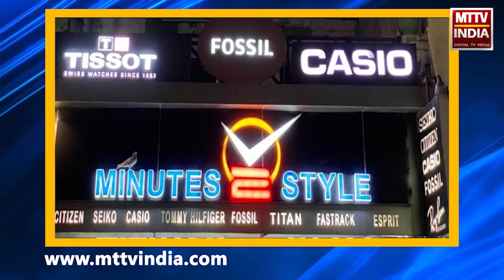Ajmer | केसरगंज के डिस्पोजल व्यापारी की दुकान में हुई चोरी की वारदात | MTTV INDIA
केसरगंज के डिस्पोजल व्यापारी की दुकान में हुई चोरी की वारदात
सीसीटीवी कैमरे में चोरी की वारदात करते 3 चोर हुए कैद
केसरगंज व्यापारी संघ ने पुलिस गश्त बढ़ाने की मांग की
पुलिस गश्ती नहीं होने की वजह से चोरों के बड़े हौसले
100 मीटर के एरिया में ही है केसरगंज चौकी
चोरों ने डिस्पोजल की दुकान में रखे 16 हजार रुपये किए चोरी